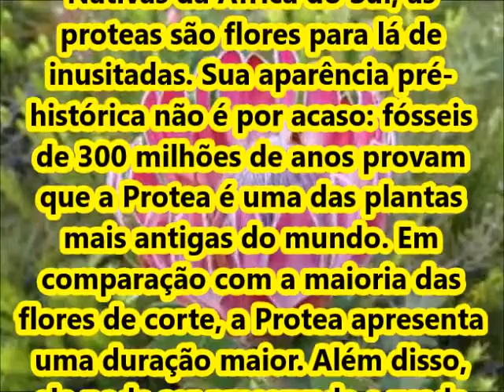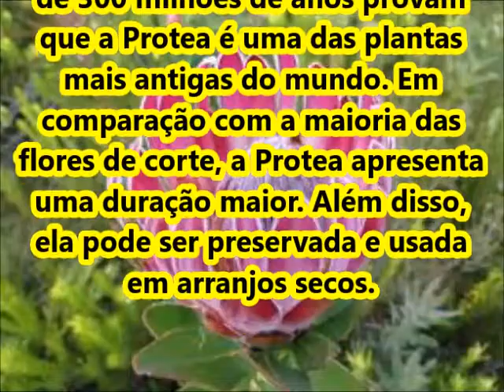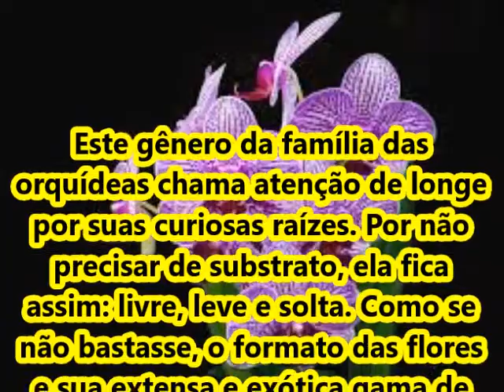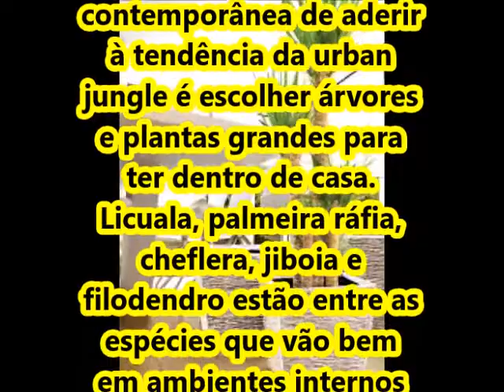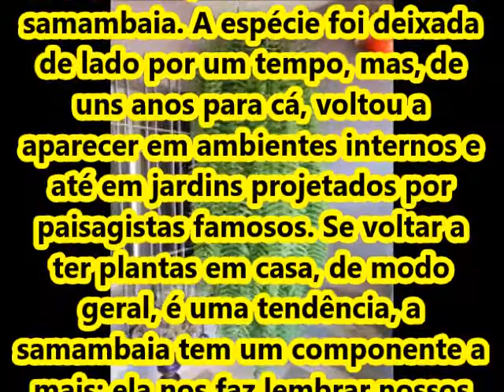o que são plantas ornamentais e como se classificam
plantas ornamentais frutiferas,
plantas ornamentais leguminosas,
Air plants,
Proteas,
Orquídeas que florescem no inverno,
Mini orquídeas,
Vanda uma orquídea que não precisa de substrato,
Árvores e plantas grandes,
Samambaia,